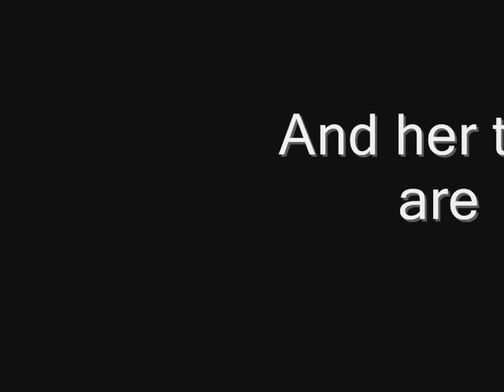shoes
I talk about shoes